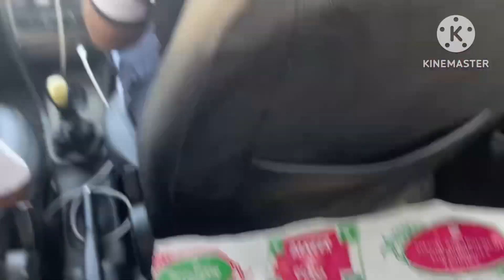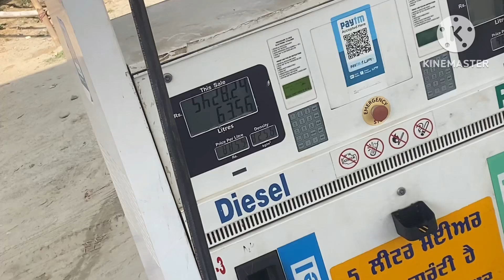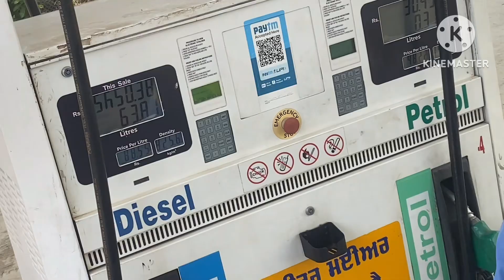Vlog 24 // preet 6049 creeper 🐢speed // jhota🐃 gear⚙️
Yours querise:-
Preet6049
Three speed
Creeper speed
Newtractor
Newmodelpreet
Jhota gear preet